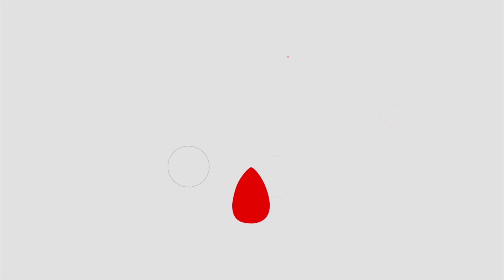iKlips DUO. How we made it?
How many iKlips DUO are made every month? 📆 And every day? ⏱
How are they made? 🤔 Where? 📍 Does it have quality controls and certificates? 📜

Get ready, you’re going to find it out now! ⚡

We are proud to say we are MADE IN TAIWAN 🇹🇼 because excellence is not a country’s value, is on people’s mindset.

We are proud to say in our factories local people is working because everyone is treated fairly and equally.

We are proud to say our system process combines INDUSTRIAL MACHINERY and ARTISANIAL HANDCRAFT ⚙👊🏼 because its not about the technique, is all about the quality.

QUICK FACTS

Every month are made 20k+ iKlips DUO. On peak productivity 8k+ iKlips DUO can be made in only ONE DAY! With 8k iKlips DUO you can cover TWICE the whole surface of Camp Nou Stadium, F.C.Barcelona's soccer arena (55.000m2)!

iKlips DUO - You’ll get attached to it.
It’s the complement your iPhone and iPad deserve: manage your content your way and in style.